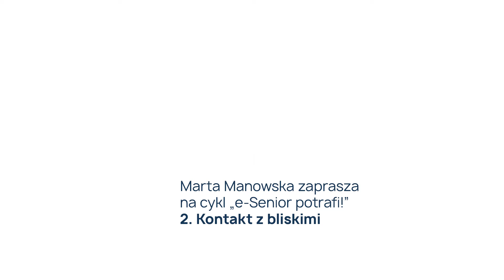Kampania społeczna "e-Polak potrafi!"- Instruktaż dla seniorów z Martą Manowską - bądźmy w kontakcie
Ambasadorka kampanii "e-Polak potrafi!" - Marta Manowska zachęca do korzystania z internetu.